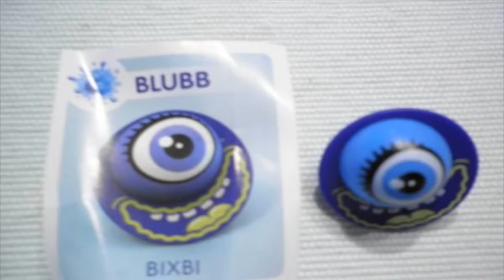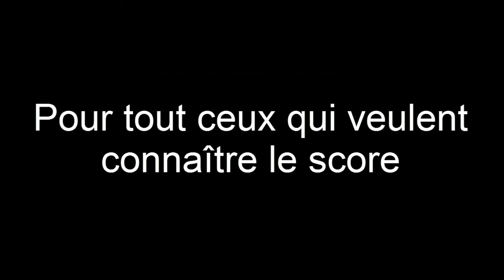Les Twisty Mania sont là! Fifa 12 [HD]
Je parle des Twisty Mania ceux que la Migros vous donne.